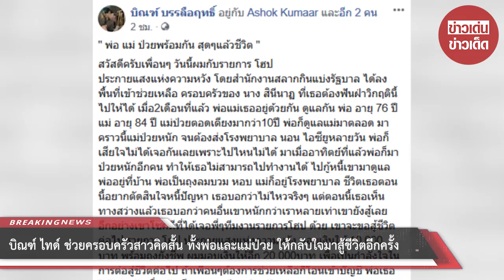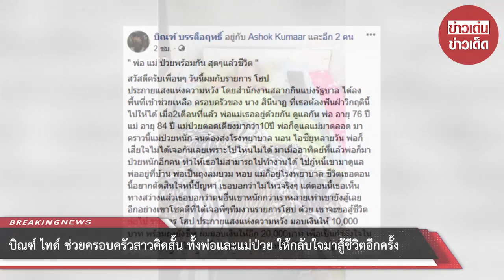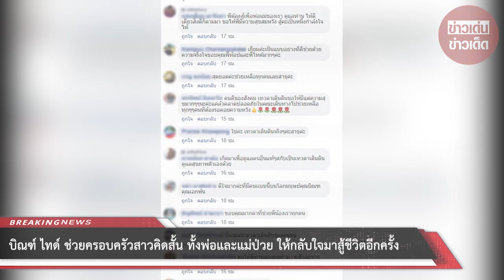บิณฑ์ ไทด์ ช่วยครอบครัวสาวคิดสั้น ทั้งพ่อและแม่ป่วย ให้กลับใจมาสู้ชีวิตอีกครั้ง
ขอบคุณ บิณฑ์ บรรลือฤทธิ์
ขอขอบคุณข้อมูลจาก: